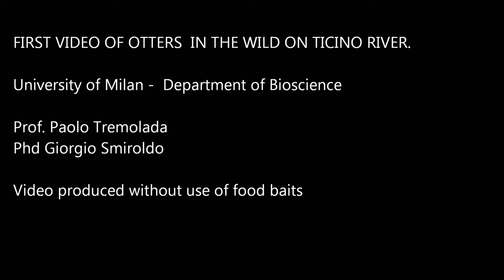First and only videos of the otter in the wild on Ticino river (Lombardy-Italy)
Video obtained without use of food baits